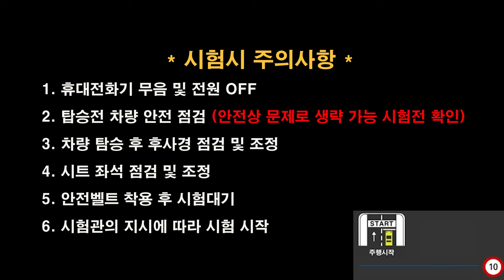마산면허시험장 도로주행 C코스💗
마산운전면허시험장 도로주행 C코스 입니다.